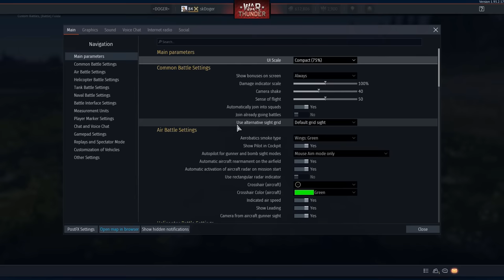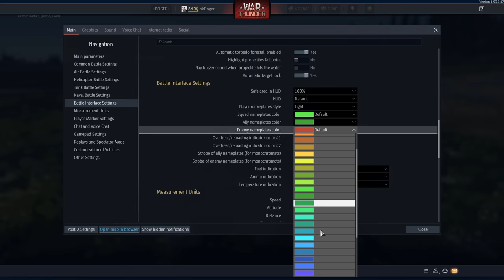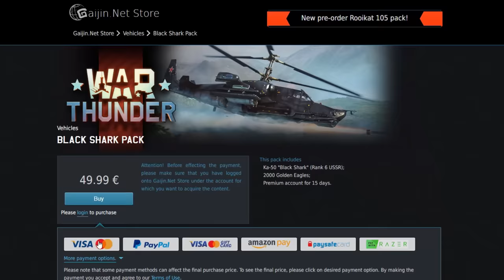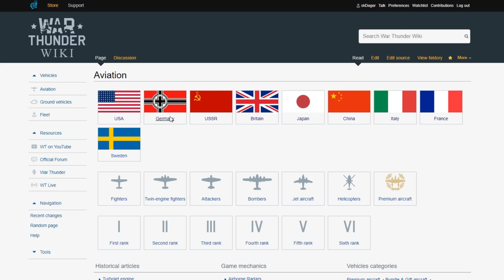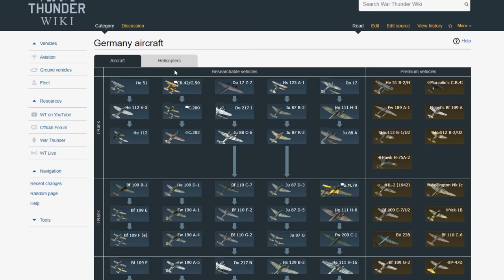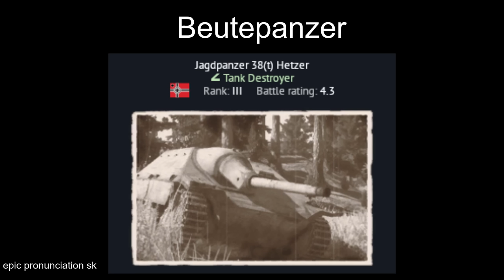Things You Might Not Have Known About War Thunder | Cool and Goods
War Thunder has a lot of small details that not a lot of people notice. I've compiled a whole bunch of them in this video. This video is different than what I usually post on this channel, but it was a load of fun to make. Maybe after this video, you'll start to pay more attention to the game!

📕 To open the map in your browser, type "localhost:8111" as a link.

• Special thanks to the following people:
Clank & Spank
Chiller
Trujelo
Niels03
Philipwm

🎵 2:17 AXEL.K×越田Rute隆人 - BEATS SHOWER
🎵 3:17 Pirates of the Caribbean Medley पाइरेट्स ऑफ द कैरेबियन パイレーツ・オブ・カリビアン POTC, Symphony Orchestra